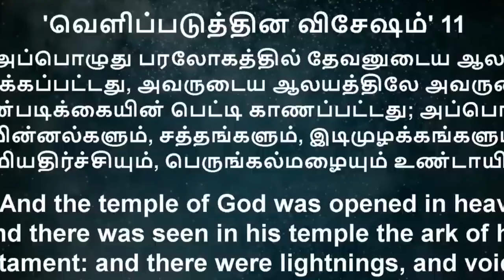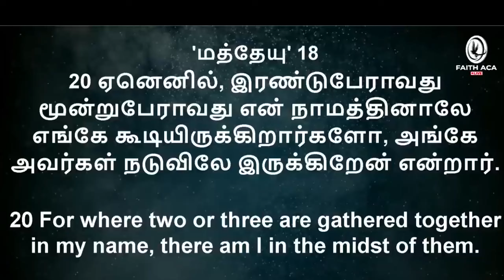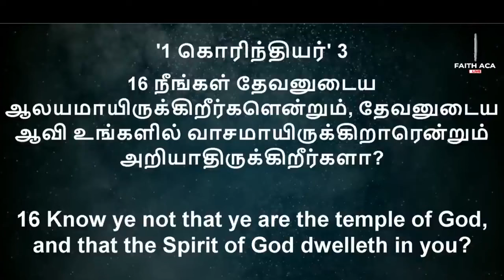மூன்று தேவாலயங்கள் / pas Suresh ramachandran